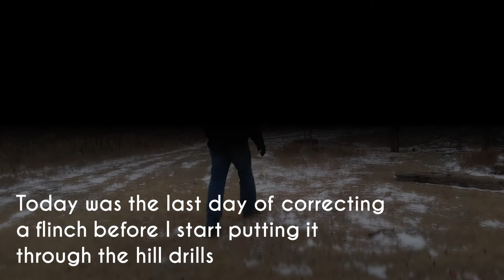The XDS Is Coming Full Circle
Hey dewds. Welcome to a quick preview of what's coming up. I've been hammering on the Springfield XD lineup for a few years now and finally it's time to get serious. Hopefully I have my flinch sorted out by now so expect to see hill drills in the near furture. As always. We are still just getting warmed up!